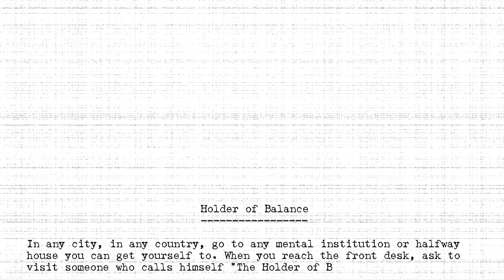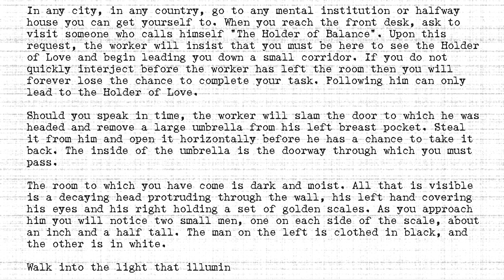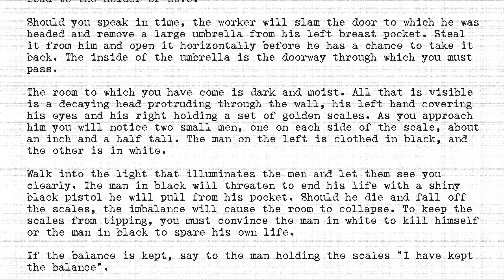The Holders - #142 - Holder of Balance